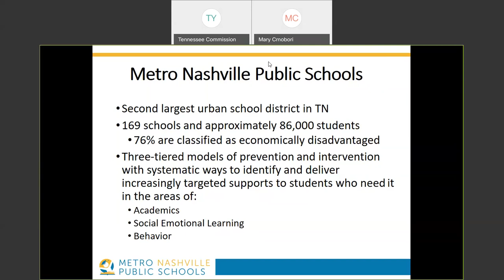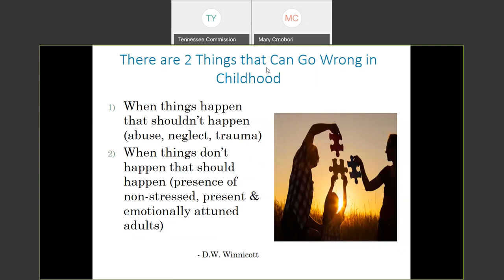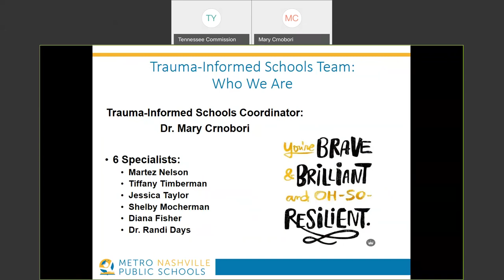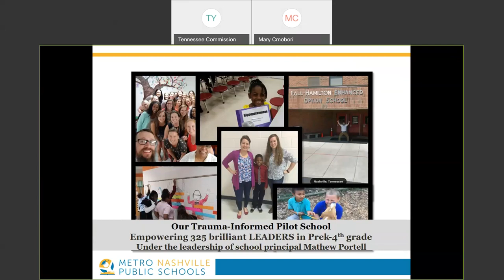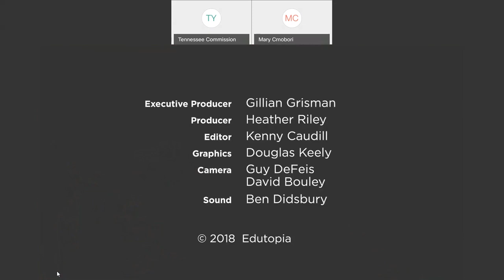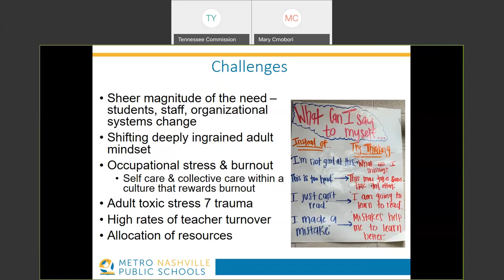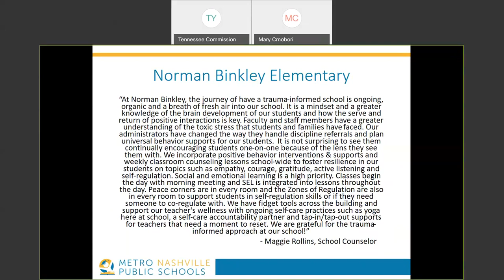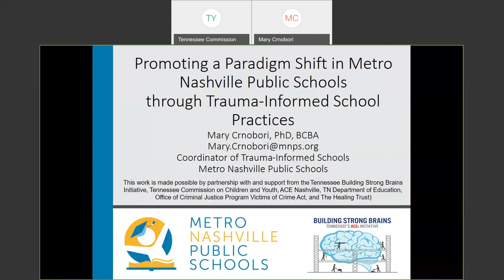BSB TN Webinar: Building Trauma-Informed Schools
Metro Nashville Public Schools (MNPS) has been a pioneer in the rapidly growing trauma-informed schools movement for the last 4 years, and we are seeing our work blossom throughout our sizable district with countless students and educators reaping the benefits of more compassionate school practices.  MNPS prioritizes a trauma-informed lens as we implement best practices in social emotional learning, restorative practices, and positive behavior interventions and supports through comprehensive, multi-tiered systems of support that aim to ensure equitable access to a high quality education for every student. The MNPS Trauma-Informed Schools Department operates with a vision of preventing and mitigating the impacts of childhood adversity and promoting resilience and school success for all students through widespread awareness and trauma-informed school culture and practices. Our work operates with the following goals: (a) promoting collective impact by informing, equipping, and collaborating with a wide variety of MNPS schools and departments, and community stakeholders; (b) promoting widespread awareness about the essential ingredients for healthy neurobiological development and the impacts of toxic stress and trauma on school success, and trauma-informed school practices; (c) driving trauma-informed school practices throughout the district, including more than 20 trauma-informed focus schools; and (d) implementation of Handle with Care. In this presentation, we focus on our efforts towards education systems change as we intentionally work to align adult mindsets and shift paradigms via a collective impact model. We describe the scope of this initiative, and conclude by highlighting and giving voice to the excellent work of multiple schools and departments via testimonials shared by many of the dedicated educators who are leading this important work in our schools.

Dr. Mary Crnobori, the MNPS Coordinator of Trauma-Informed Schools facilitates this district-wide initiative and, with her team, supports training and implementation of trauma-informed practices throughout the district.